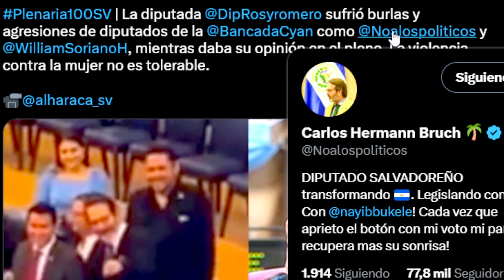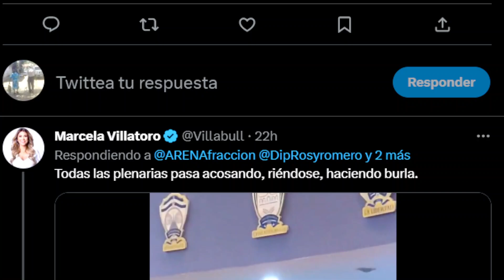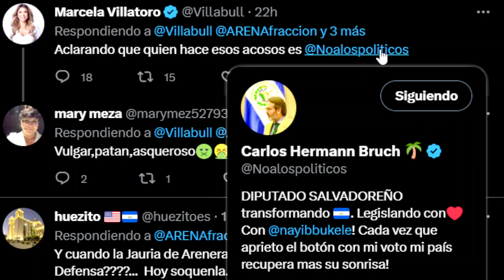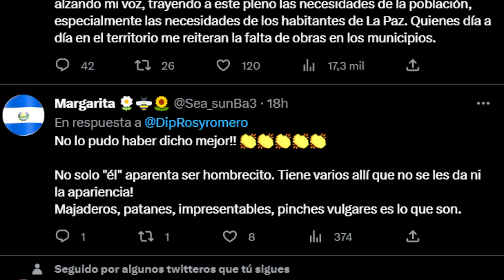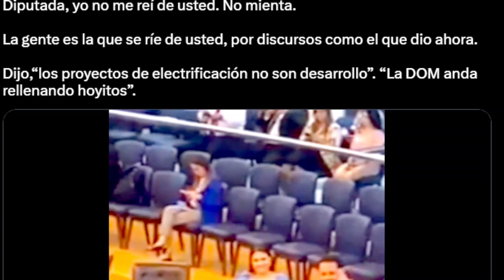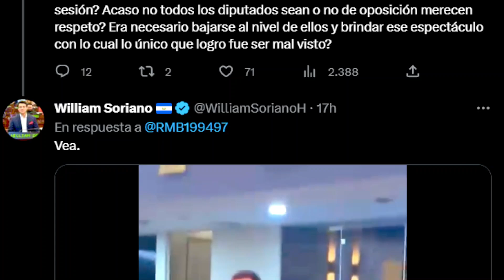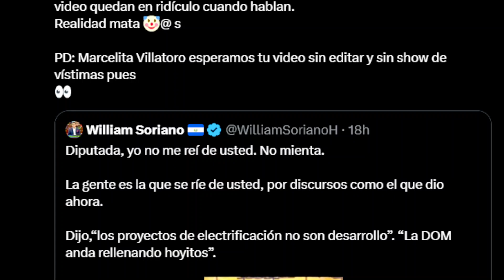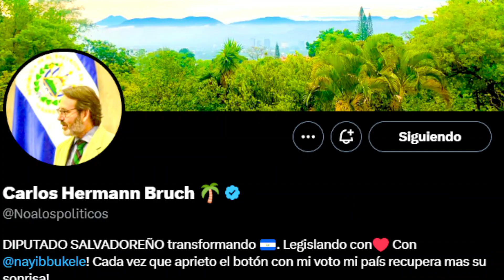N.I EN LA MIRA! DIPUTADAS DE ARENA DENUNCIAN POR ΛCΘS0 A DIPUTADO WILLIAM SORIANO Y CARLOS BRUCH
NUEVAS IDEAS EN EL OJO DEL HURACÁN, MARCELA VILLATORO Y ROSY ROMERO LOS DENUNCIAN PUBLICAMENTE POR ΛCΘS0